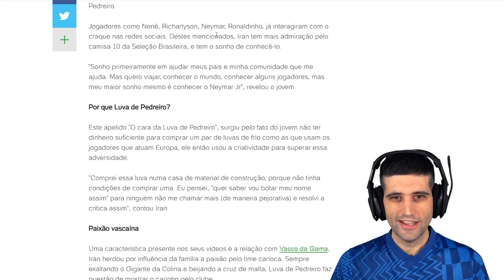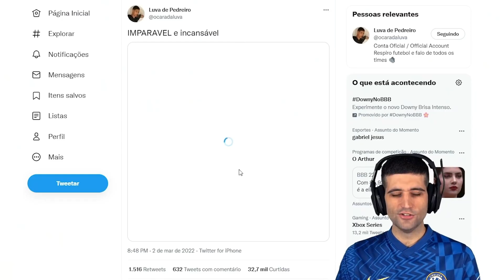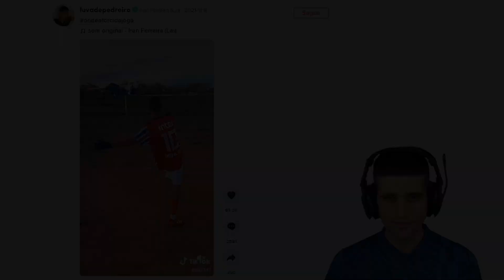LUVA DE PEDREIRO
Fala galera! No vídeo de hoje teremos um corte comentando sobre o famoso Luva de Pedreiro.